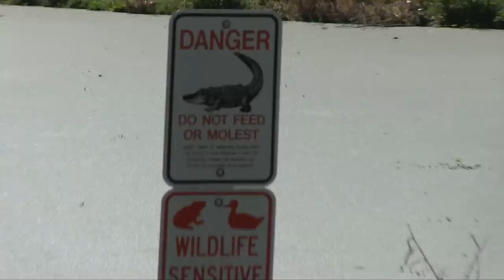CRAZY GOLFER ATTACKS US! Ghillie Suit Golf Course Air Horn | JOOGSQUAD PPJT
Ghillie Suit Golf Course Air Horn Is BACK!
20,000 Likes For Part 3!